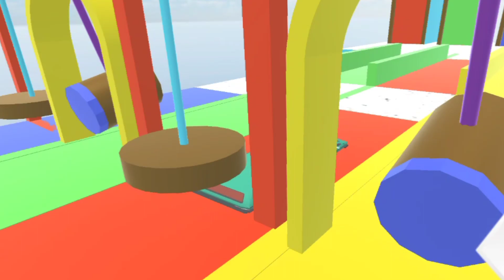Crossing Fountain Transformation with Car, Bus, JCB, Tractor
Welcome to our fun-filled world of cartoons our YouTube channel is dedicated to providing young and kids viewers with the best animated content that is both entertaining and educational join our lovable characters on their exciting adventures, where they learn important life lessons along the way.

From silly and wacky antics to heartwarming stories, Our cartoons are designed engage and captivate kids of all ages whether you are looking for sing - along songs Playful nursery rhymes or engaging Learning videos we have something for everyone.

Our team of animator’s and writers work tirelessly to creat original content that  is both engaging and educational we take pride  and providing a safe and fun environment for kids to learn and play.

Fountains crossing video, kids animals  video, Choose the right way fountain cartoons videos, max level long legs elephant lion cow gorilla fountain videos fountain

Car cartoons videos

Bus cartoons videos

Tractor cartoon videos

JCB cartoon videos

cartoon videos